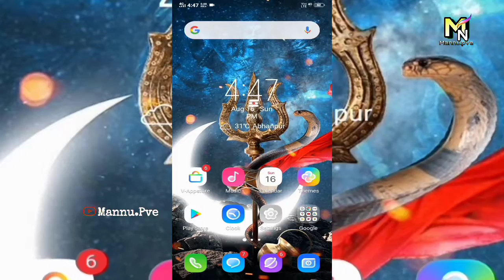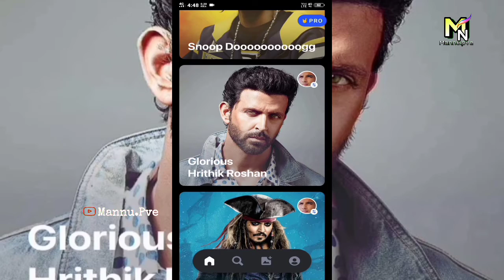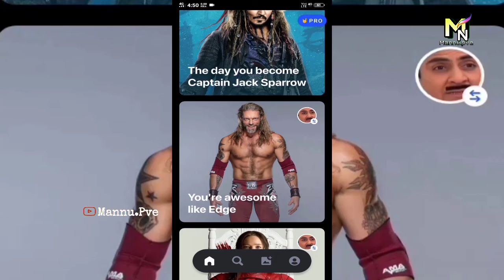How to Add your Face to Celebrity Face Video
How to add your face to celebrity face video by the use of very Simple android and iOS app called reface.
 To hello and welcome gys maine is video me bataya hai ki apna face kisi hero ya heroin ke face par kaise laga sakte hai or is app ko use karke aap celebriti bhi ban sakte hai to agar aap mere channel par naye honge to subscribe jarur kar dena dosto milenge kisi or naye intresting video ko lekar ke Technical mannu

kisi bhi video par apna face kaise lagaye